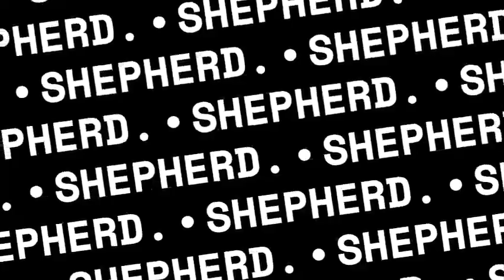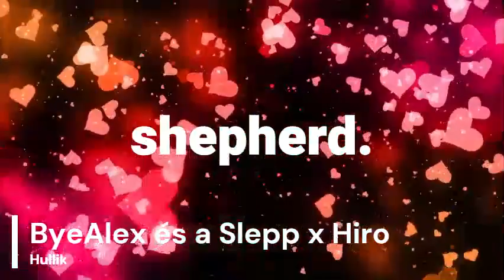ByeAlex és a Slepp x Hiro - Hullik |shepherd. club bootleg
Élvezd \\ Enjoy.